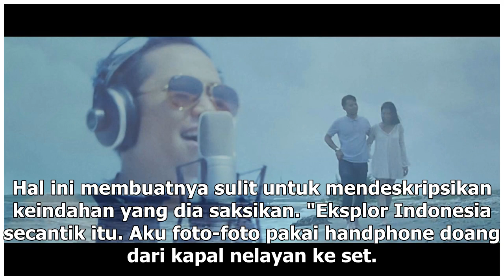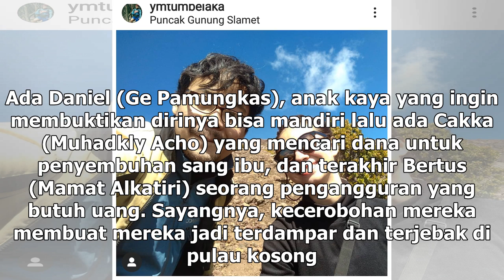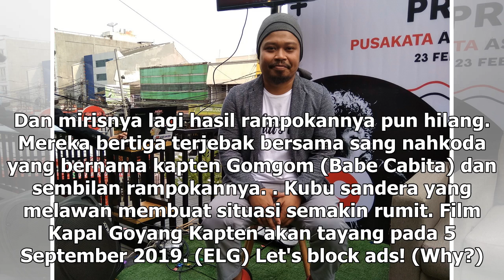Manis Studio | Pertama Kali ke Maluku, Yuki Kato Langsung Jatuh Cinta